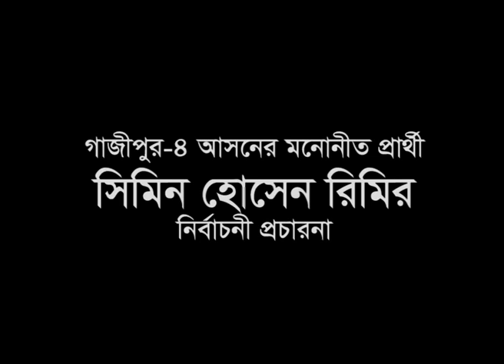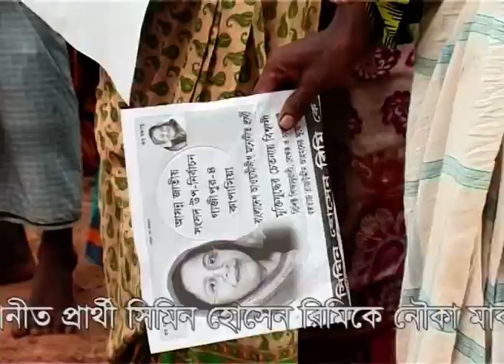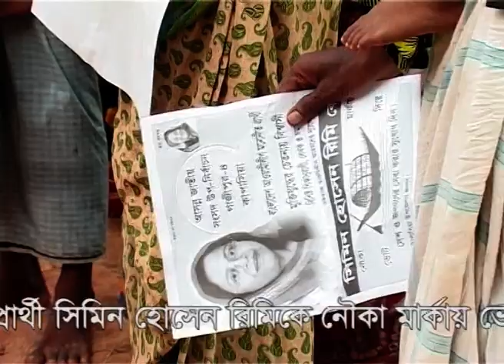Election of Simeen Hussain Rimi